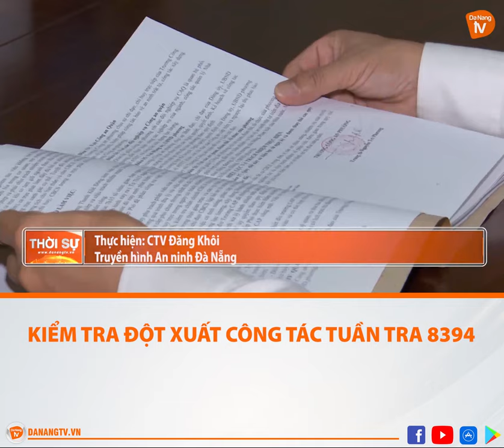KIỂM TRA ĐỘT XUẤT CÔNG TÁC TUẦN TRA 8394